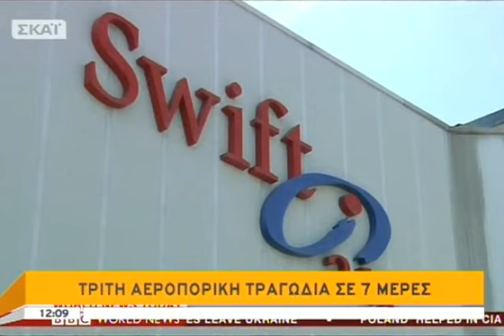Μagazino - 25/07/2014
Με απευθείας συνδέσεις μας ενημερώνει για την επικαιρότητα και για τις εξελίξεις στην οικονομία, την πολιτική και την κοινωνία. Γιατί σε όλα τα θέματα υπάρχουν απαντήσεις.Το πρώτο δελτίο ειδήσεων της ημέρας καθημερινά με τον Γιώργο Αυτιά.